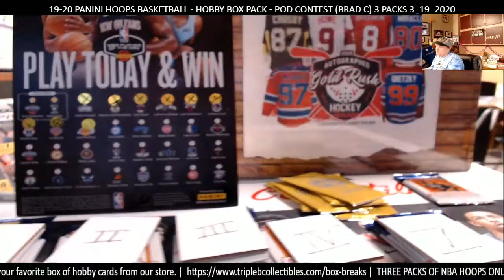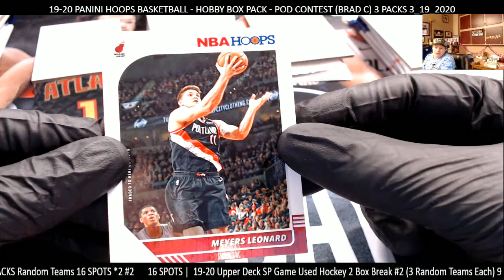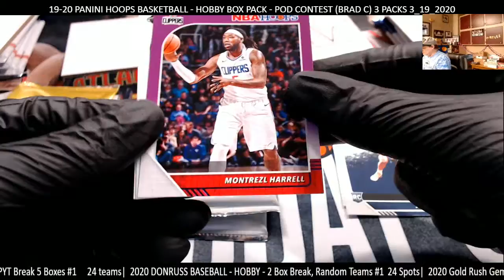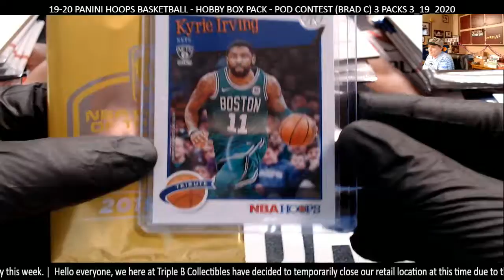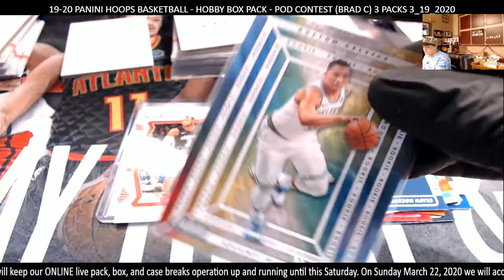Kyrie Irving 19-20 PANINI HOOPS BASKETBALL - HOBBY BOX PACK - POD CONTEST (RYAN E) 3 PACKS 3_19_2020